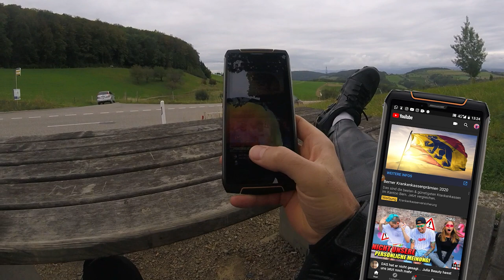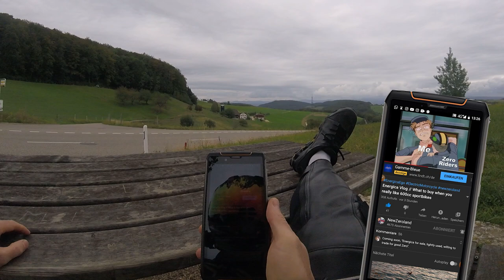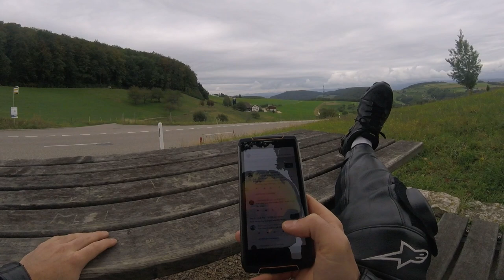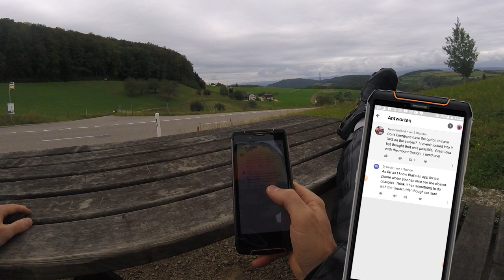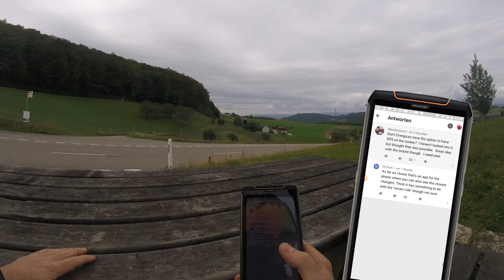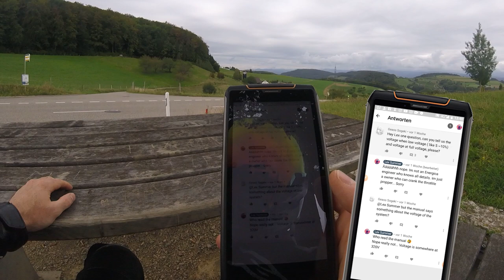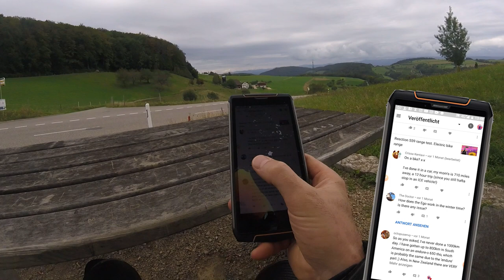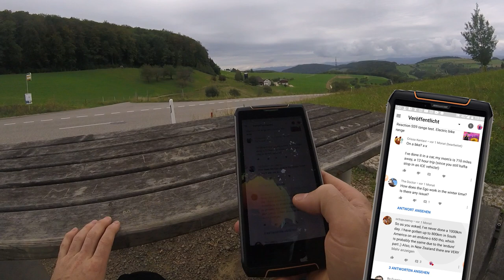Day 7 - Q&A - I saved a hedgehog - Daily motovlog Energica electric motorcycle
In this episodes of daily motovlogs i decided to do something different. Just want to give you a impression of what it's like to own an electric motorcycle and share my experience as an Energica owner. I will upload daily motovlogs to show you all strugle and pain i go trough :p Lol Nah... little spoiler it's not so whorse.